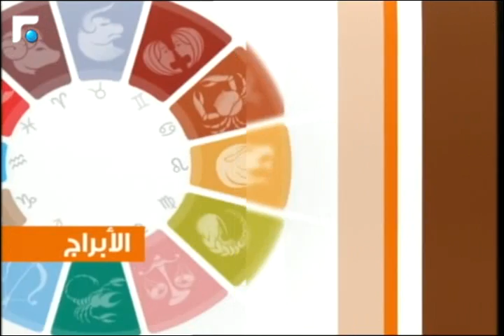عالم الصباح - فقرة "كارمن والابراج" 30/08/2014